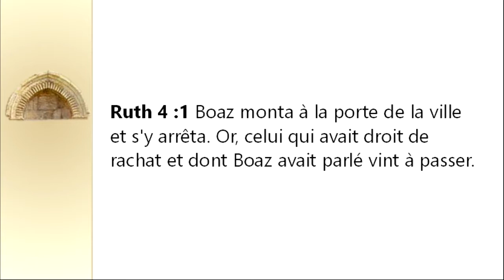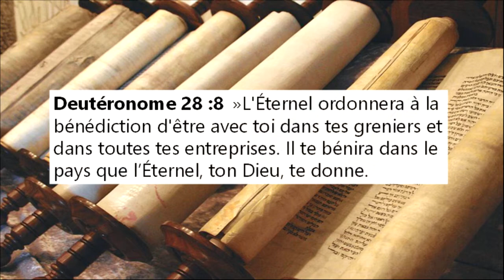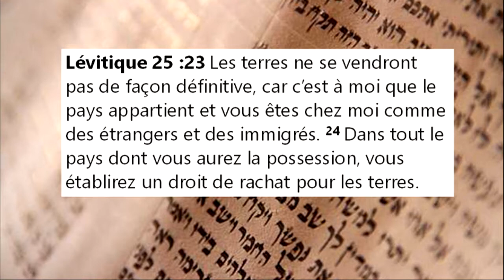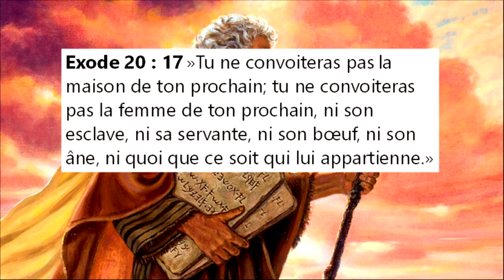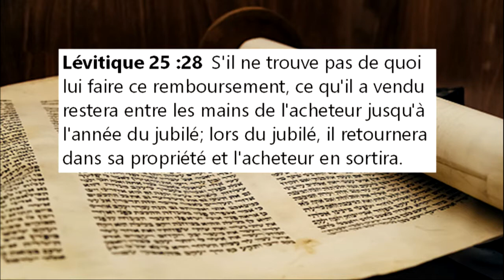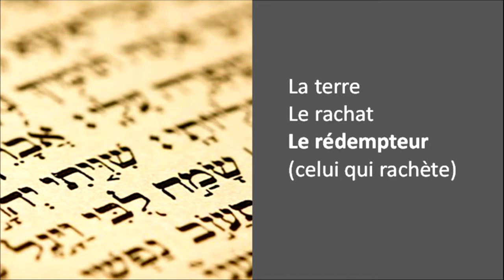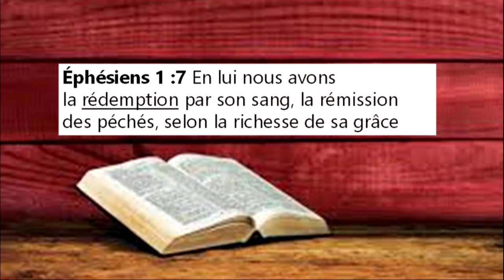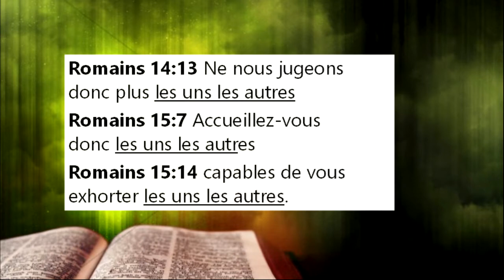Ruth -16: Le droit de rachat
Il est temps de regarder la question du droit de rachat, qui a été soulevée par Naomi auparavant, mais qui occupe une bonne partie de la suite du récit. De quoi s'agit-il exactement?